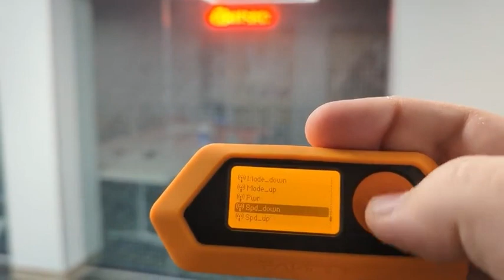Flipper Zero Hacks A Business Sign